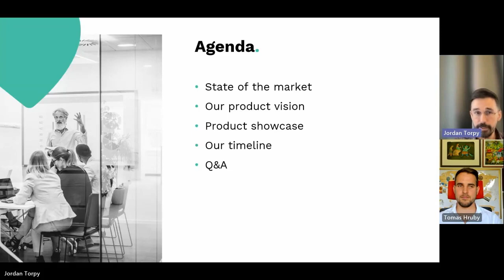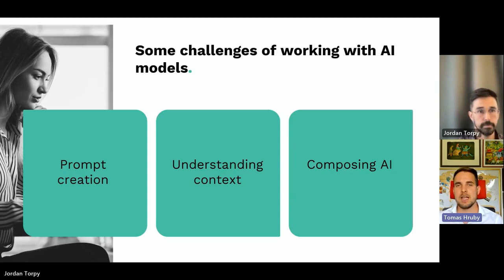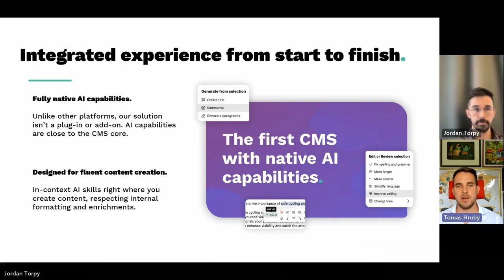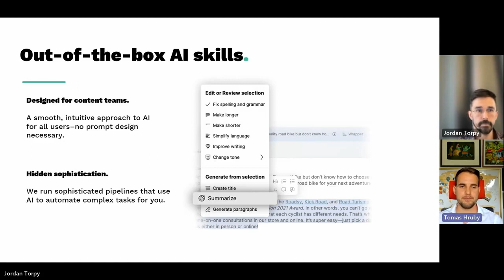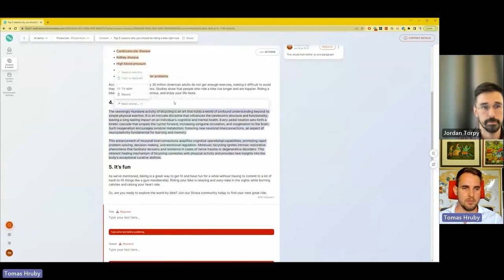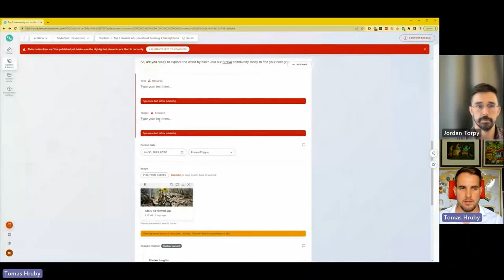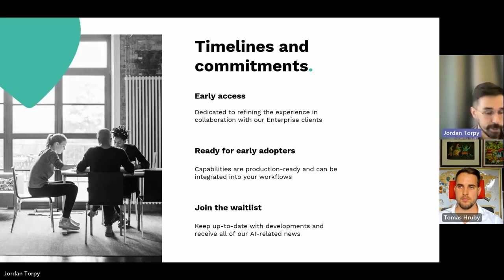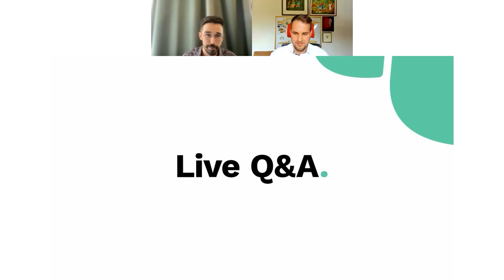[Webinar]: How to defeat technical debt on composable projects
Want insight into the most common causes of technical debt on headless website projects? Watch this webinar recording to discover what technical debt is and its impact on your project’s ROI, and learn how to avoid the common mistakes leading to technical debt!